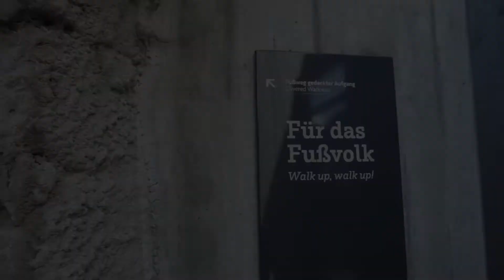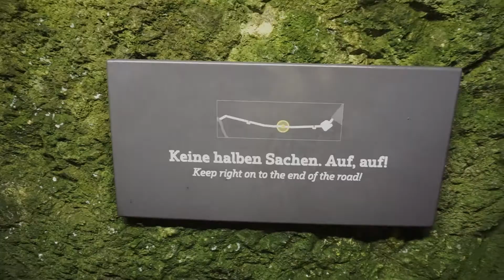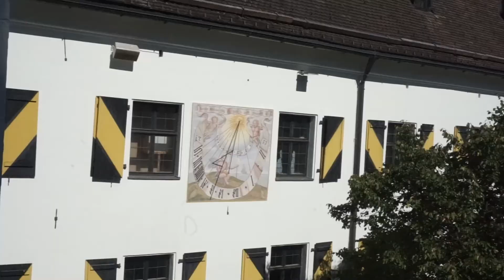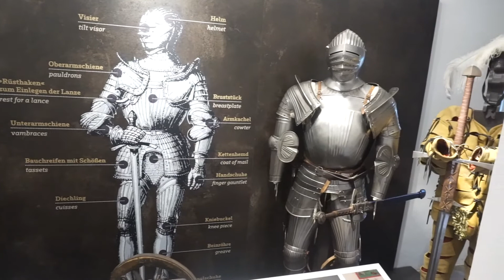Erlebe Kufstein mit allen Höhepunkten! 🏔 Die Österreich-Tour!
Die Stadt Kufstein in Tirol an der Grenze zu Bayern hat einiges zu bieten. Besucht in meinem Video die schöne Altstadt, den Inn und natürlich die grandiose Festung mit ihrer wechselvollen Geschichte.

Es lohnt sich auf jeden Fall Kufstein einen kleinen oder auch größeren Besuch abzustatten.